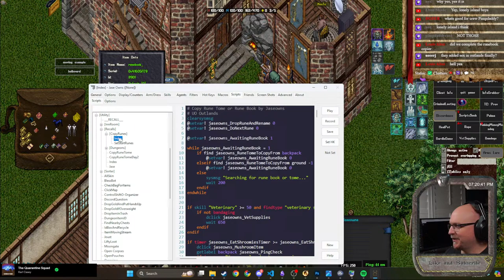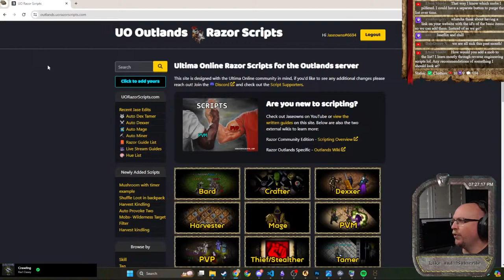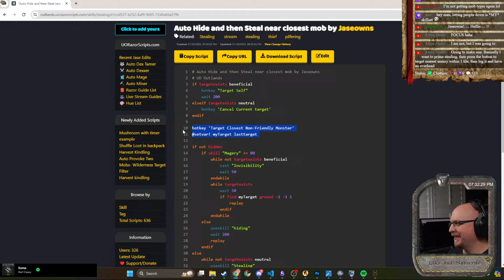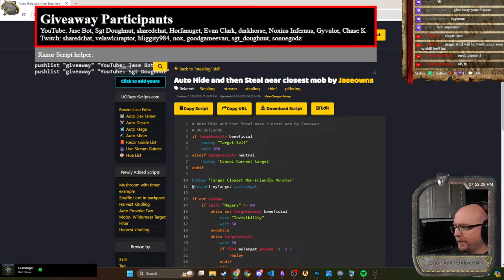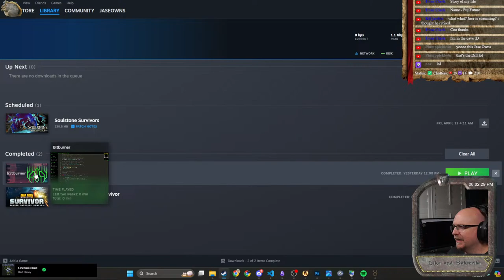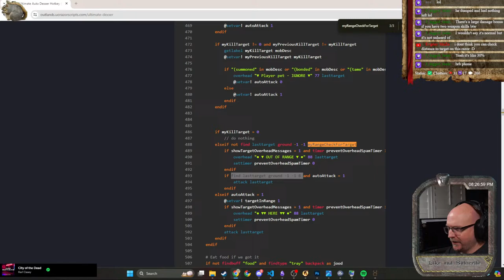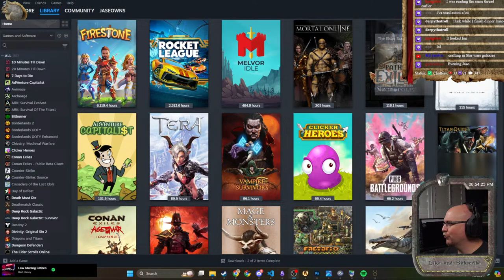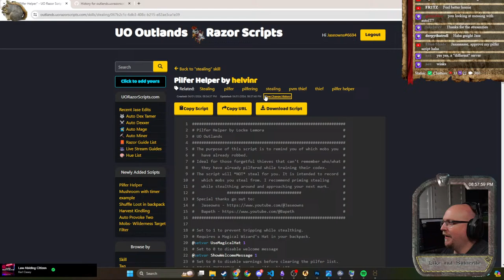UO Outlands: Slightly Sick Gameplay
🔴 240th stream on Monday April 1st 2024.

I've been sick, still sick but let's play some Ultima Online Outlands!

240th live stream of Jaseowns on Youtube and multicast over to Twitch. Shared chat running the stream overlay.. talk to Twitch and YouTube and see it on screen in real time.  if you'd like to add it to your stream!

Want to watch how we made a treasure goblin script or single hotkey bard, or maybe the single hotkey mage, tmaps and more?

During the stream Twitch Chat will display LIVE in the YouTube chat and vice versa using my custom chat bot.  The chat bot also has commands and helpers with the razor script giveaways. We'll be working on any questions that come in and giving away loot as well.  Come join the fun in Ultima Online Outlands!

📅 *Schedule* 📅
Monday, Wednesday, Friday - 7pm to 9pm Texas time (GMT-5)
Weekends TBD

✍ *Goals for this stream* ✍
✅ GO LIVE WITH SOUND on TWO PLATFORMS
☑️ BOT CHECK - Make sure chat works on both platforms
☑️ Best MMO Ultima Online
☑️ Confirm next stream content

If you're interested in learning more about UO Outlands, check it out

*Check me out on the Vas Rel Port pod cast:*

*About UO Outlands*
UO Outlands is a free-to-play Ultima Online shard loosely set in the T2A era which launched in October of 2018. Our mission from the onset has been to create a version of Ultima Online which enhances every aspect of gameplay, creating a shard which we believe emulates how Ultima Online should have always been had it stayed the course.